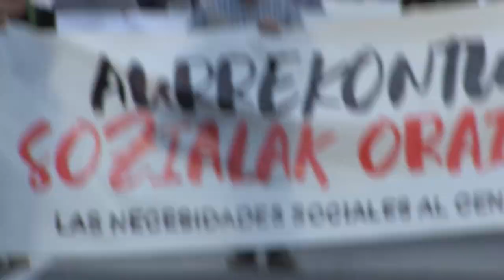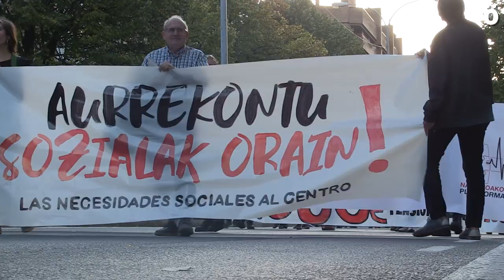Nafarroako aurrekontuen eztabaidaren erdian behar sozialen neurrikoak izatea aldarrikatu dute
Parlamentu Soziala osatzen duten eragile eta sindikatuek aurrekontu sozialak eta parte hartzaileak aldarrikatu dituzte gaur Iruñean egindako manifestazio baten bidez. Mobilizazio honekin behar sozialen arabera eratu behar diren aurrekontuak eskatu dituzte, eta funtsak zerbitzu publikoak hornitzeko erabili behar direla azpimarratu dute. Erreforma fiskal baten beharra ere mahi gaineratu dute.